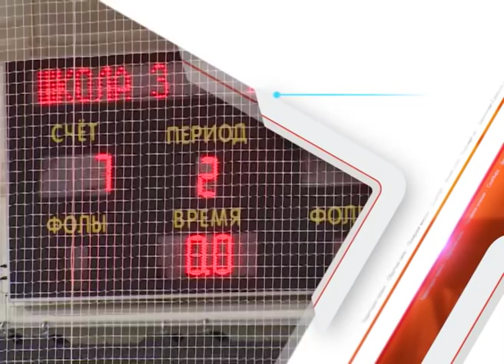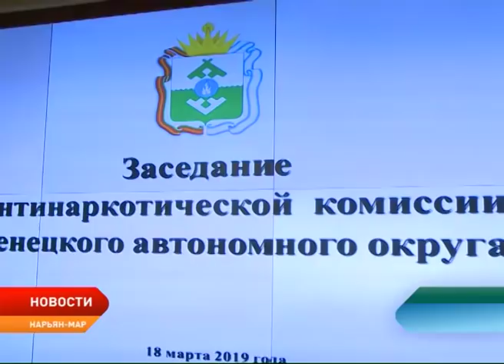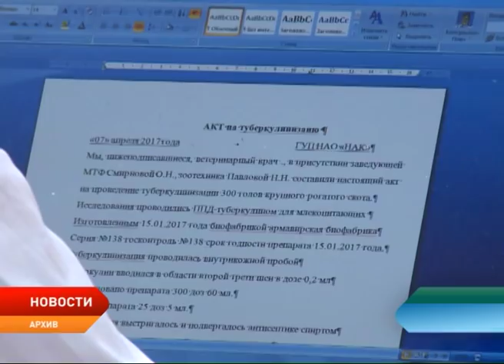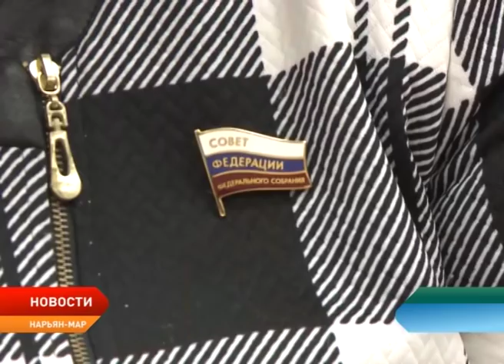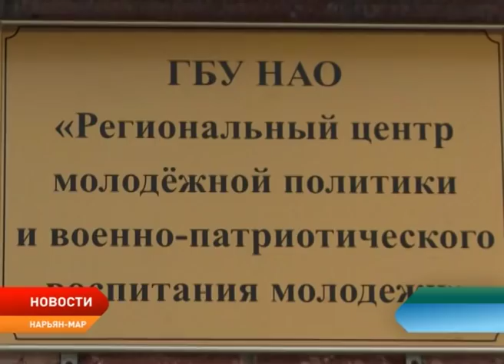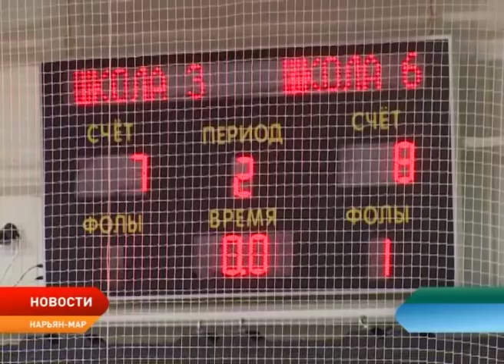Новости Ненецкого округа от 19.03.2019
В Ненецком округе стартовал «Профессионал года – 2019». В течение трёх дней участники и гости конкурса смогут принять участие в различных мероприятиях, мастер-классах и круглых столах.

Сенатор от Ненецкого округа Ольга Старостина провела рабочую встречу с юнармейцами, по итогам которой удалось достичь  ряд договоренностей.

По данным мониторинга наркоситуация в регионе имеет удовлетворительную оценку.

В Ненецком округе стартовал региональный этап общероссийского проекта «Волейбол в школу». Команда, победившая в младшей возрастной группе, примет участие во всероссийских соревнованиях «Серебряный мяч».